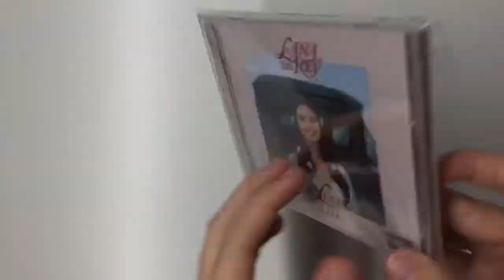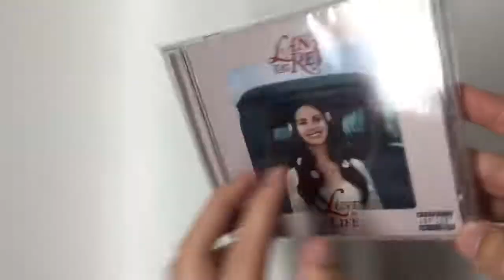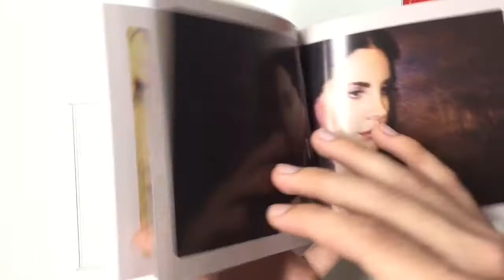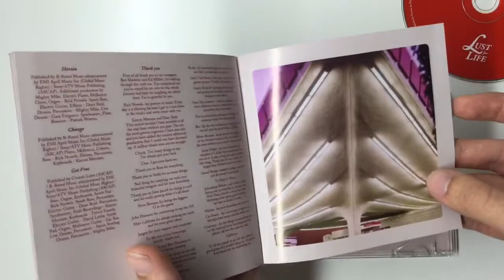Lana Del Rey - Lust For Life обзор на CD альбом НА РУССКОМ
Ставь палец вверх - скоро новое видео